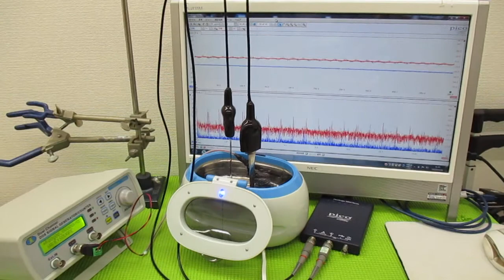超音波洗浄器による、メガヘルツの超音波洗浄技術 ultrasonic-labo